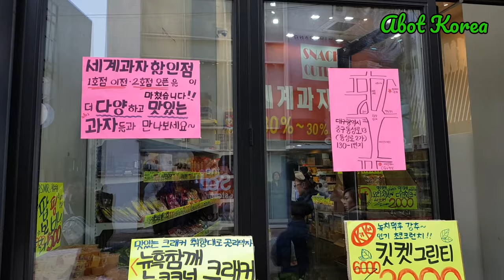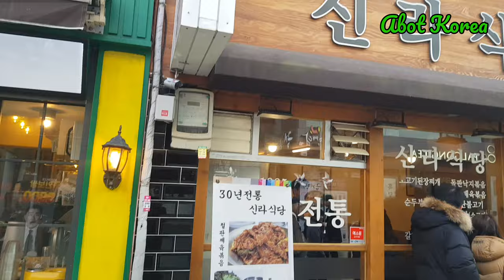DAEGU VLOG 2 || DAEGU DOWNTOWN ~ HANIL & UNDERGROUND SHOPPING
Hanil, pusat kota tempat belanja di kota Daegu yg terkenal.